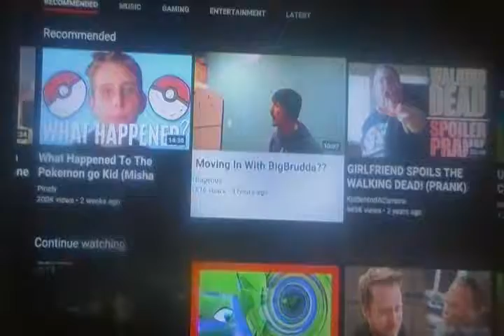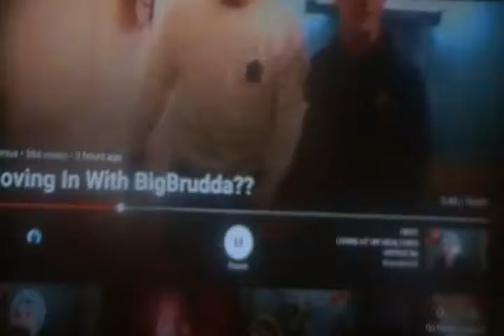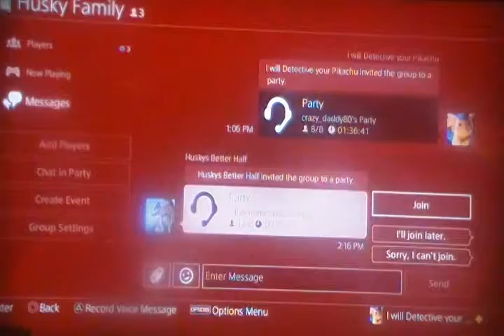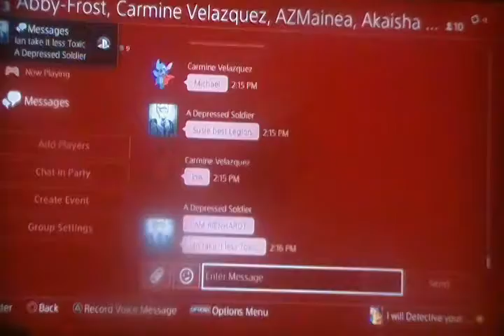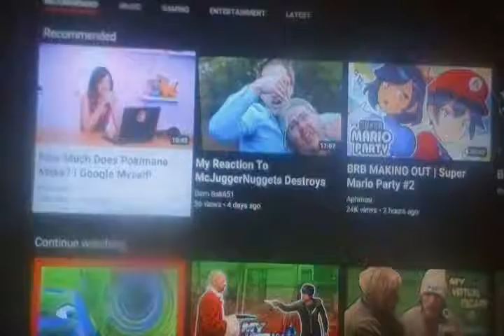Rugenus Reaction: Moving in W/ BigBrudda